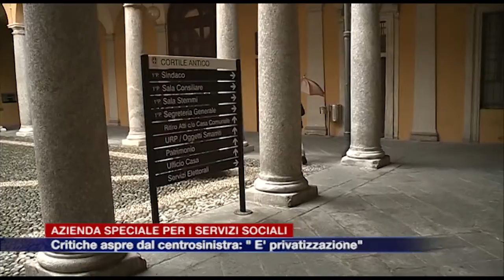Etg - Polemica sulla creazione dell'azienda speciale dei servizi sociali